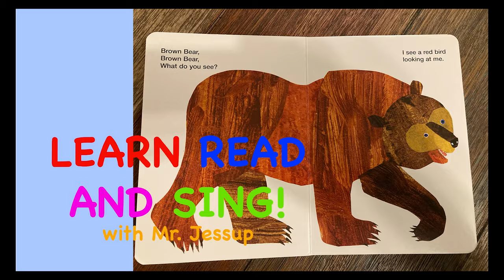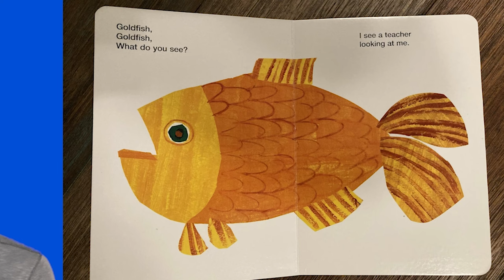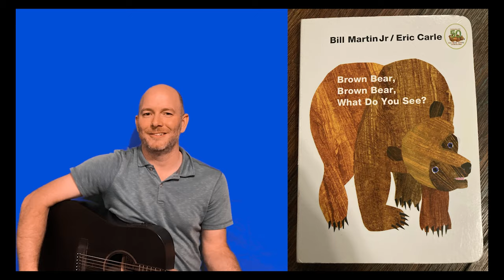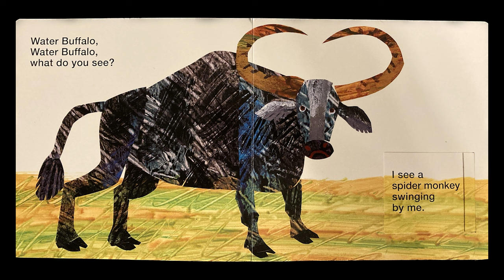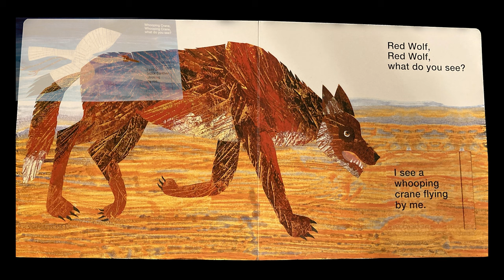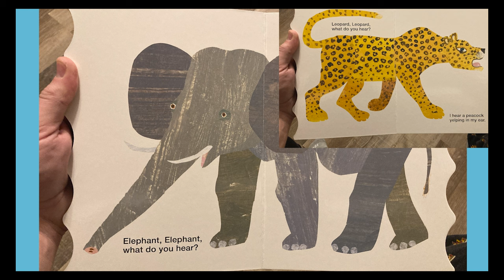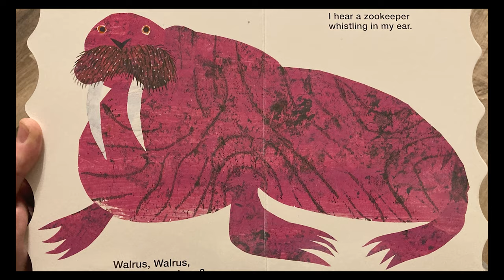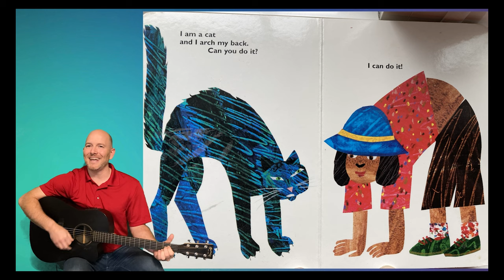Brown Bear's Sing-Along Party: Join the Fun with Friends!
We invite you to join us in this amazing bear video with the stories Brown Bear What Do you See? / Baby Bear What do you see? / Panda Bear What do you see? Polar Bear what do you hear? / From Head to Toe. We hope you have fun with these stories as we do. Stories by Eric Carle and Bill Martin Jr.

Chapters:

0:00 - Brown Bear, Brown Bear What Do You See?
2:12 - Baby Bear, Baby Bear What Do You See?
4:17 - Panda Bear, Panda What Do You See?
6:12 - Polar Bear, Polar Bear What Do You Hear?
9:07 - From Head To Toe

If you enjoyed these stories get your copies here:

Brown Bear, Brown Bear What Do You

Baby Bear, Baby Bear What Do You

Panda Bear, Panda Bear What Do You

Polar Bear, Polar Bear What Do You Hear

From Head To Toe